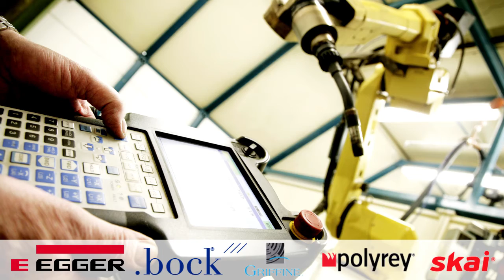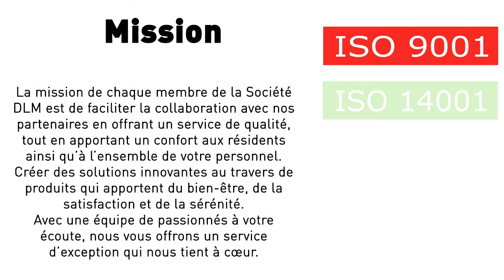DLM CREATIONS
- Tel. : 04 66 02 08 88

Recherchez-vous le confort et l’autonomie de vos résidents ? Pour vous offrir le meilleur des services, DLM CREATIONS vous fait profiter de tout son savoir-faire !

Concepteur, fabricant et ensemblier de mobilier depuis 1996 sur le territoire national, DLM, leader dans la profession vous propose des solutions d’aménagement et de décoration intérieure 100% personnalisées, qui feront le plus grand effet ! Conseil, choix, sérieux, rapidité… : sa priorité ? Votre satisfaction !

Son show-room de 800 m² a été créé pour vous aider dans vos choix, vous pourrez y découvrir une variété de mobilier et de décoration de styles différents.

Son équipe d’architectes d’intérieur étudie votre projet en fonction des caractéristiques de vos espaces et de vos contraintes budgétaires.
Votre projet est conçu dans son intégralité par son propre Bureau d’Etudes. Création de mobilier, choix des tissus, des accessoires décoratifs, choix des peintures murales et revêtements de sol… le tout en parfaite harmonie !

Des plans d’implantation 2D et des vues 3D vous permettront de visualiser et de valider votre futur aménagement intérieur.

DLM CREATIONS prend également en main la fabrication de votre mobilier et sélectionne, pour vous, les meilleurs revêtements et finitions afin de garantir la pérennité de vos aménagements.

DLM CREATIONS est installé dans 2 bâtiments sur un espace de 19000 m². Toutes vos installations sont planifiées et préparées de manière centralisée avec un contrôle qualité sur les expéditions et les livraisons : l’assurance d’un service optimal et de délais respectés !

Son équipe prend en main l’installation, la pose et la mise en service de vos aménagements.

Pour la qualité de ses produits, DLM CREATIONS est certifiée ISO 9001.
Soucieux du bien-être de son personnel, DLM CREATION est également certifié RSE 26000.
Un renseignement ? Un conseil ?
Contactez-nous ! DLM CREATIONS : votre créateur d’ambiances…

"Aidez Sofian dans son combat contre l'ataxie telangiectasie"